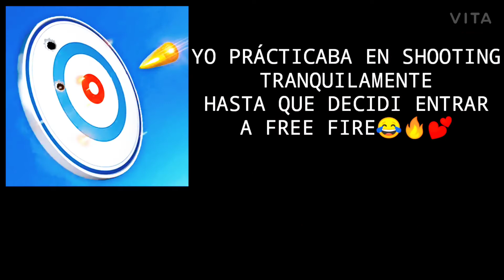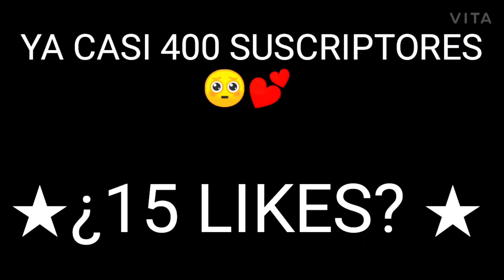CUANDO JUEGO TIRO AL BLANCO Y ENTRO AL FREE😂💕 S★F_PAMELANY FREE_FIRE RG4_YOJANA 😍🔥 INFLUENCER🇨🇴